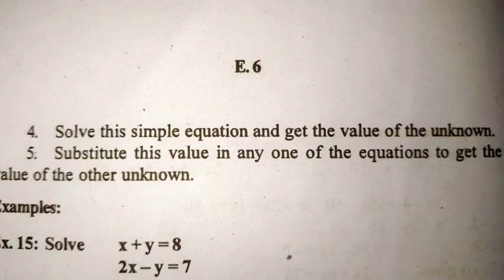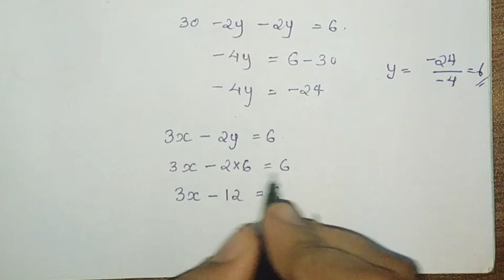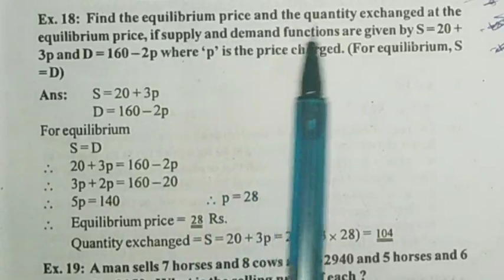EQUATIONS | PART 3 |SUBSTITUTION METHOD | SIMULTANEOUS EQUATIONS | malayalam